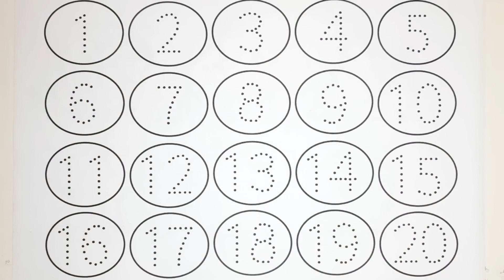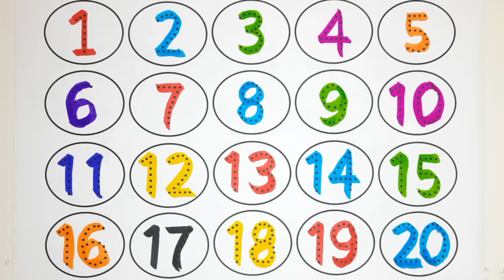123 number counting, 123 Numbers, kids rhymes, learn to count, 1 to 100 counting, One two three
123 number counting, 123 Numbers, kids rhymes, learn to count, 1 to 100 counting, One two three

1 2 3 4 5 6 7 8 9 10
1 2 3
binakidsshow
bina kids show
1 2 3 4
ginti ginti
cartoon
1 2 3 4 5
one two hundred tak
123 counting
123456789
123456
12345678
1 to 10
one two hundred counting
1 se 100 tak ginti
ka table
ginti
12 wala
number
padhne wala
counting counting
1 to 100 counting
1234567
123 cartoon
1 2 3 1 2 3
1- 100
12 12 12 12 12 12
one two three four five
12 ginti
number song
padhai
123 numbers
padhai wala
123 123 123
ulti ginti
cartoon cartoon
100 tak ginti
colour name
1234 song
1 to 100 counting song
1 se 100 tak
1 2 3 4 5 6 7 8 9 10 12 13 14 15
12 counting
1 to 10 counting
so tak ginti
1 to 100 numbers
1 to 50 counting
numbers 1 to 100
123 english
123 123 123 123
12 hundred
number song 1-100
1 se lekar 100 tak ginti
123 numbers for kids
1 se lekar 15 tak
english mein counting
200 tak ginti
ginti 1 se 20 tak
1 se 15 tak
1 se lekar 10 tak ginti
1 se 10 tak ginti
1 se 15 tak
1 se 15 tak ginti
1 se lekar 15 tak ginti
english mein ginti
200 tak ginti
ginti 1 se lekar 20 tak
1-15 counting
1 se lekar 15 tak ginti
15 tak ginti
1 to 15 tak video
counting numbers
numbers counting
123 numbers counting
counting numbers song nursery rhymes